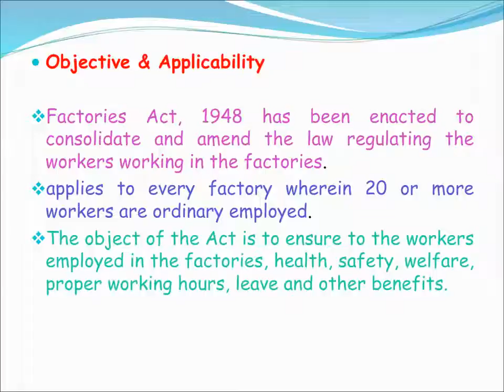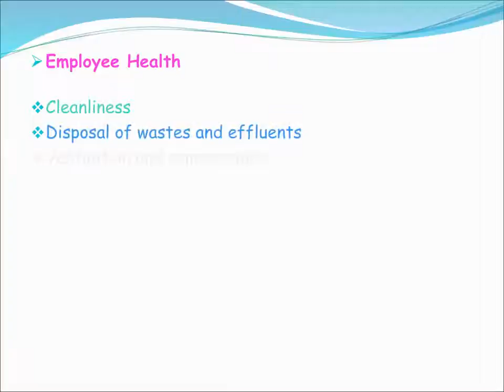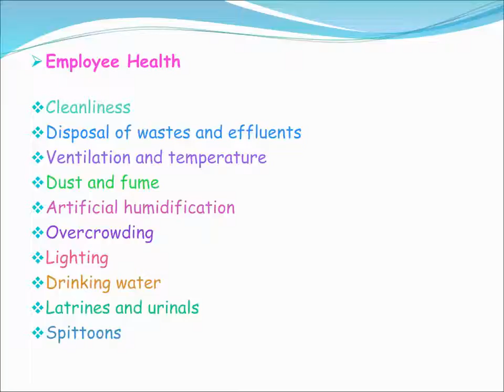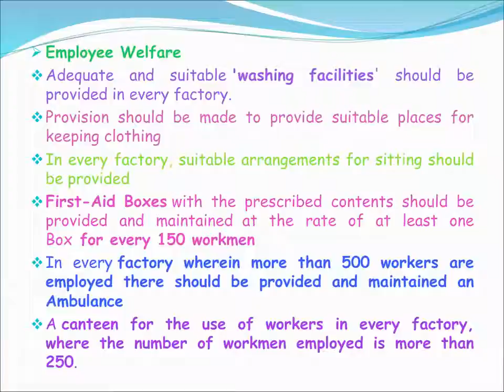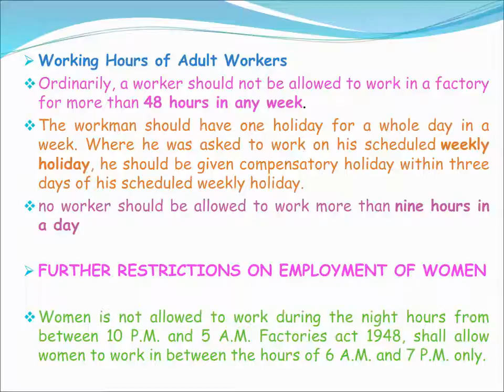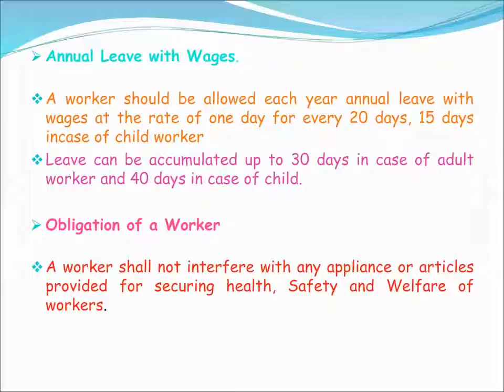Topic No - 24(g) The Factories Act 1948